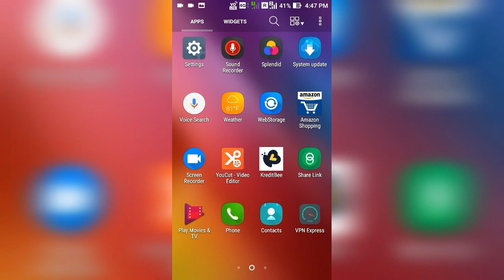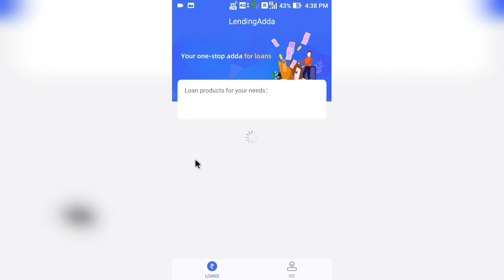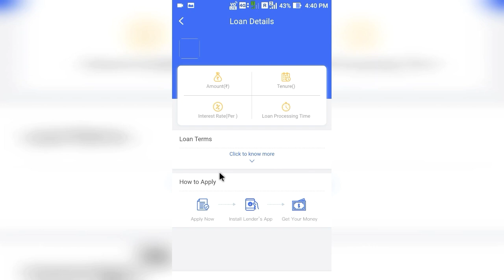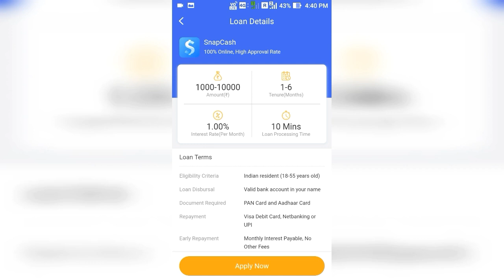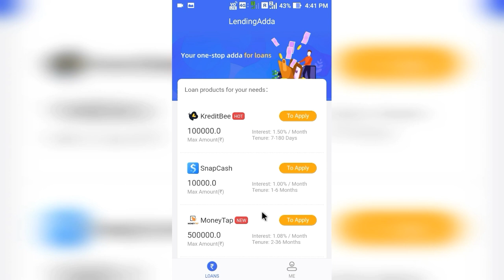Learningada apps/instant personal loan apps new personal loan apps technical support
Learningada apps/instant personal loan apps new personal loan apps technical su